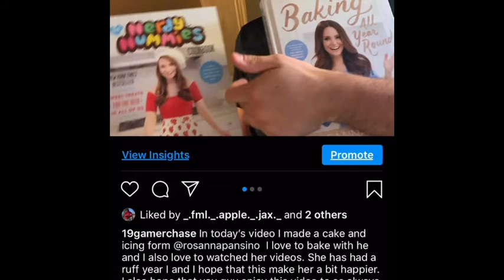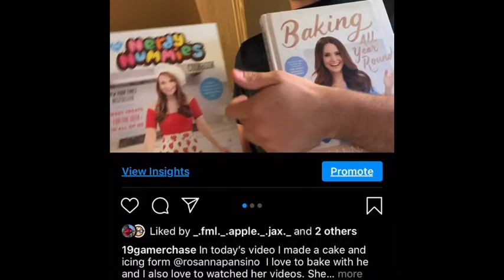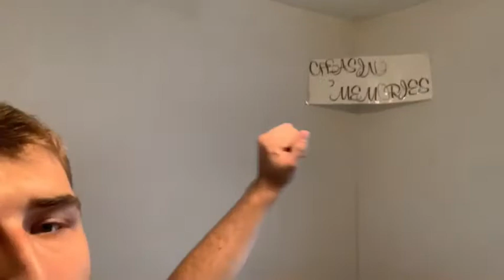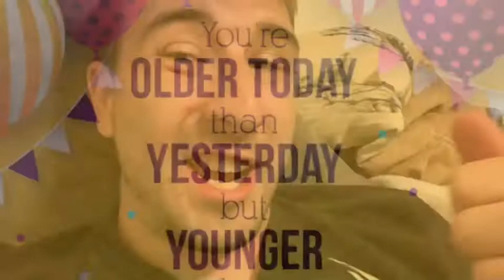Crazy stuff and dad‘s birthday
In this video we celebrated Dad‘s birthday as well I did. There’s also other stuff going on such as just random things so I hope you guys like this video and you know what to do.